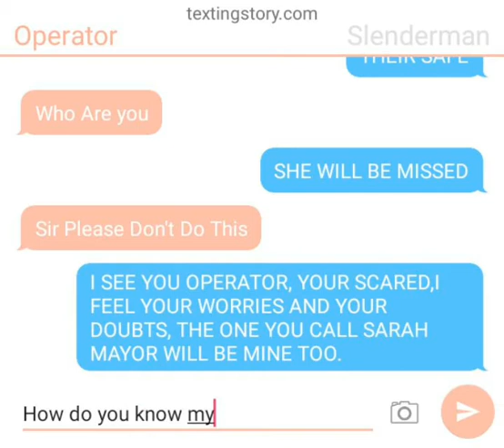Texting Story Slenderman